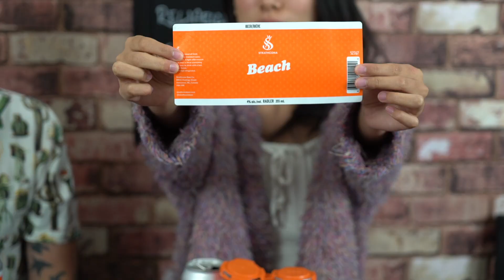Beer Me Episode 155 - Strathcona Brewing Beach Radler Review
Welcome to Beer Me! Each week, we sit down with a six pack of beer and a pocket full of dreams. Over the course of an hour, we score the beer in five different categories: Artwork, Taste, Smoothness, Downability, and Reliability. While not that perfect, or all that trustworthy, it's at least a little entertaining. Cheers!!

Vote for Andrea in Sirius XM's Top Comic competition! You can vote once per day right

for upcoming livestream announcements and Beer Me merch!